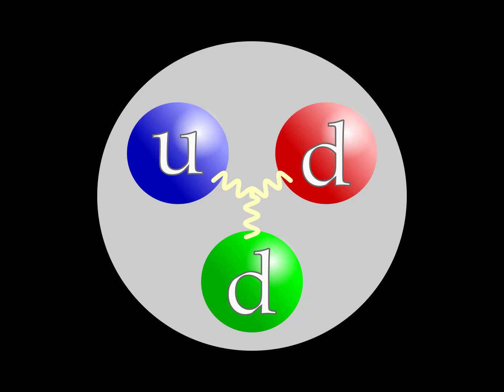Neutron Stars VS Black Holes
Neutron stars and black holes are both fascinating objects that are formed from the remnants of massive stars that have exhausted their nuclear fuel and undergone a supernova explosion. Despite some similarities, they differ in several important ways.

Formation and Composition:
Neutron stars are formed when a massive star undergoes a supernova explosion and its core collapses, leaving behind a highly dense remnant made up of neutrons. Black holes, on the other hand, are formed when the core of a massive star collapses so much that the gravitational force becomes so strong that nothing, not even light, can escape.

Size and Density:
Neutron stars are incredibly dense, with a typical mass of about 1.4 times that of the Sun compressed into a sphere of only about 20 km in diameter. In comparison, black holes have no fixed size, but they have a gravitational pull so strong that they can trap anything that comes within their event horizon, including light. The density of a black hole is theoretically infinite at the singularity point, which is the point where all matter is compressed to an infinitely small size.

Event Horizon:
Neutron stars do not have an event horizon, which is the boundary beyond which nothing can escape a black hole's gravitational pull. Black holes have a well-defined event horizon, and anything that crosses it is trapped within the black hole forever.

Observability:
Neutron stars can be observed using telescopes and other astronomical instruments, and their properties can be studied through the observation of their electromagnetic radiation. Black holes, however, cannot be observed directly as they do not emit any electromagnetic radiation, but their presence can be inferred from their effect on nearby matter and gravitational lensing.

Implications for the Universe:
Black holes play a crucial role in the formation and evolution of galaxies, as their gravity can influence the motion of nearby stars and gas clouds. Neutron stars are also important for the universe, as they are sources of gravitational waves and are thought to be responsible for some of the most energetic events in the universe, such as gamma-ray bursts.

In summary, neutron stars and black holes are both fascinating objects with unique properties and implications for the universe. While they share some similarities, they differ in several important ways, including their formation, size, density, event horizon, and observability.